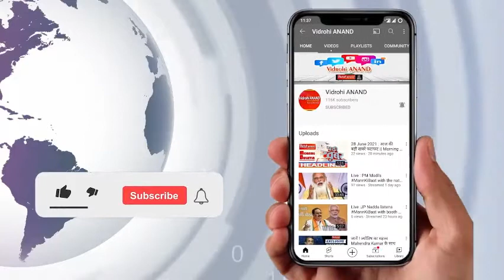योगी ने बताए अखिलेश के चुनावी पोस्टर के मायने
योगी ने बताए अखिलेश के चुनावी पोस्टर के मायने:'मैं आ रहा हूं' का मतलब अपहरण, अराजकता-लूटपाट; केजरीवाल के अयोध्या दौरे पर कसा तंज